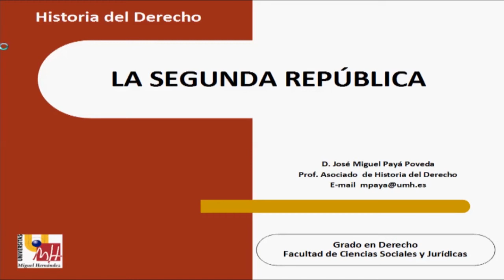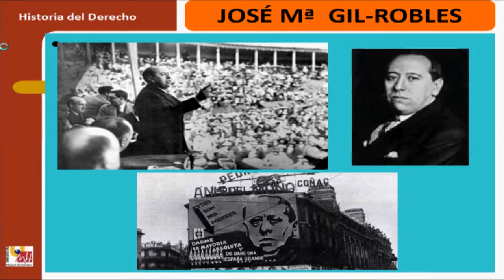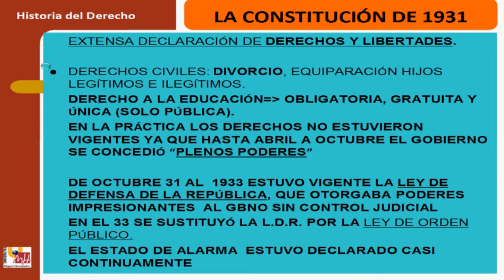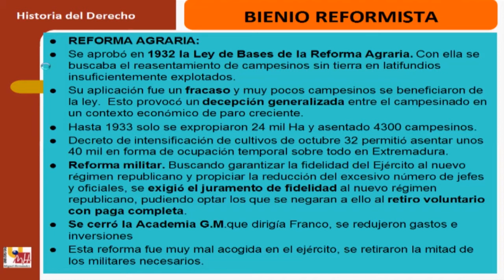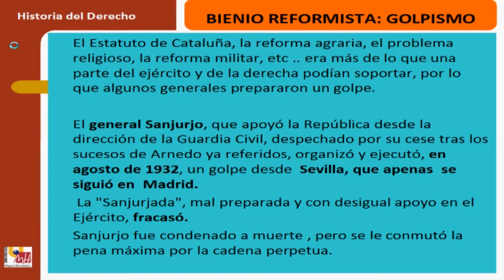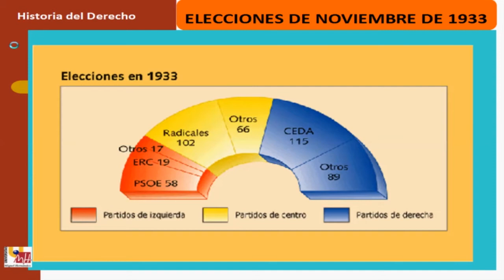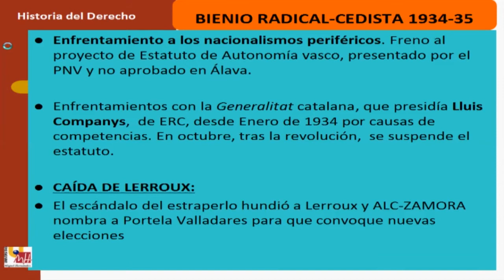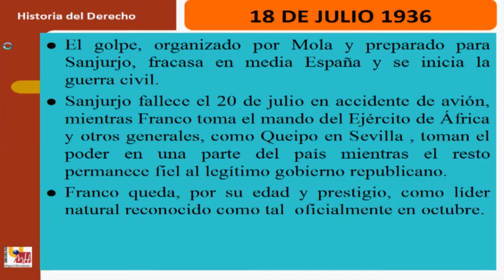umh1193sp Bloque 4.4.5 La II República. Contexto político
La II República. Contexto político.
Asignatura: Historia del Derecho.
Grado en Derecho. Grupo semipresencial
Profesor: José Miguel Payá Poveda.
Área de Historia del Derecho y de la Instituciones.

La Segunda República española.